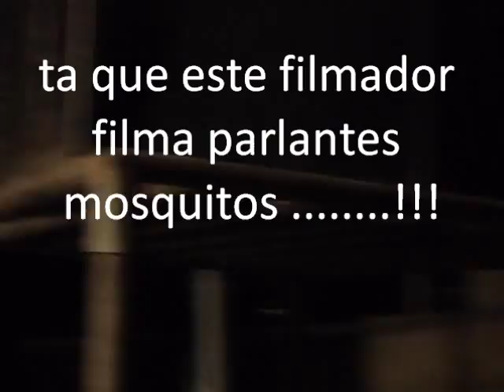Santa Rosa De Quives